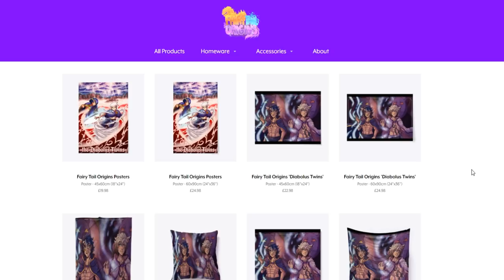SHADOW Appears in Minecraft Fairy Tail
► Welcome to Minecraft Fairy Tail, a Minecraft Story about Magic Powers and Wizards in the world of Fairy Tail Anime.

● Minecraft Fairy Tail Season 5 Episode 2

▼Song Credit▼
 My Playground by ONLAP ft Aurélien Fontenoy -